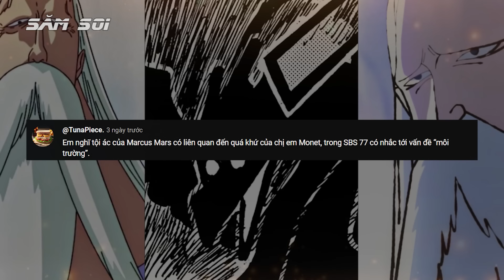Xếp Hạng Khả Năng Tấn Công Của Băng Mũ Rơm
Cách đây vài tháng thuyền trưởng Săm Soi đã lên video xếp hạng mực độ phòng thủ của từng thành viên băng mũ rơm, vậy thì tại sao lại không lên video xếp hạng về khả năng tấn công của băng mũ rơm phải không nào
có ngay đây, xếp hạng khả năng tấn công cua băng hải tặc mũ rơm